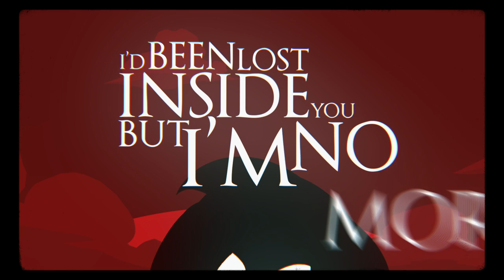P.o.E. - In Loving Madness // Official Lyric Video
In Loving Madness by Philosophy Of Evil.
Official videoclip from our latest album "Of Humanity And Other Odd Things".

Video and animations: Davide Cilloni.
Label: Revalve Records
P.o.E. are Charles Wooldridge, Aleksander Ladislaw, Francis Gebirge, Emmanuel Botch.

Thanks to all for the hard work.